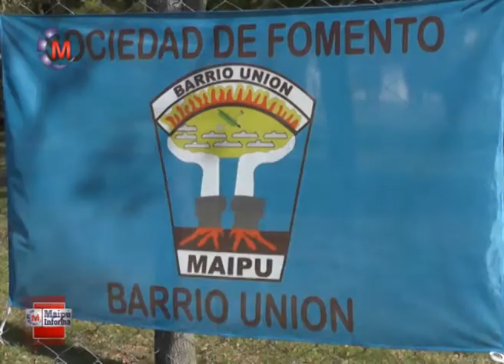25 de mayo en Barrio Unión